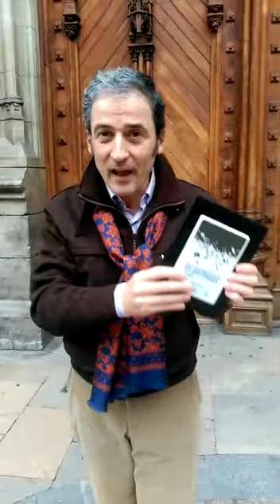FERNANDO BOTANZ INTERPRETA SU CANCIÓN "LOS TURISTAS EN BILBAO", BILBAO (2020).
FERNANDO BOTANZ INTERPRETA SU CANCIÓN "LOS TURISTAS EN BILBAO", EN LA PLAZUELA DE SANTIAGO, CANCIÓN CUYA MÚSICA Y LETRA FUERON COMPUESTAS POR ÉL Y QUE FUE PREMIADA EN EL XXXII CONCURSO DE BILBAINADAS ORGANIZADO POR EL EXCELENTÍSIMO AYUNTAMIENTO DE BILBAO. EL 13 DE DICIEMBRE DE 2020 SE PRESENTÓ EN EL TEATRO ARRIAGA EL DISCO CON LAS CANCIONES GANADORAS DE ESTE CONCURSO.